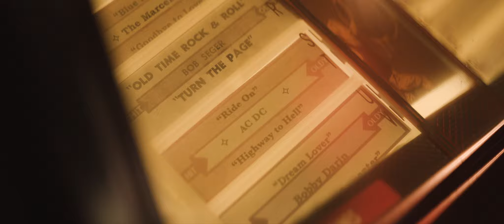Corb Lund - "Ride On" (featuring Ian Tyson) [Official Video]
From the new EP, 'Cover Your Tracks,' available now

Originally performed by AC/DC
Written by Angus Young, Malcolm Young, Bon Scott

Directed by Brock Davis Mitchell
Live Footage Courtesy of Sean Smith | Stingray Pictures